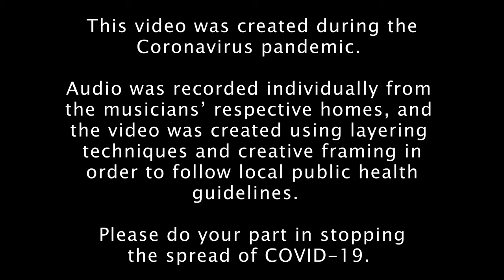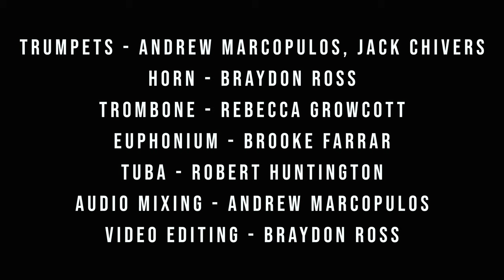"Song for Ursa" by Katahj Copley - 209 Brass Quintet (Pacific Prism Concert Update)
209 Brass and other Pacific students perform Katahj Copley's work for brass ensemble, "Song for Ursa." For the best listening experience, use headphones or stereo speakers.

The updated virtual performance seen here was created for Pacific Prism, "a breathlessly fast-paced concert demonstrating the range and imagination of our nationally recognized Conservatory of Music." Hear more music and learn about composer Katahj Copley

Trumpets - Andrew Marcopulos, Jack Chivers
Horn - Braydon Ross
Trombone - Rebecca Growcott
Euphonium - Brooke Farrar
Tuba - Robert Huntington
Audio Mixing - Andrew Marcopulos
Video Editing - Braydon Ross